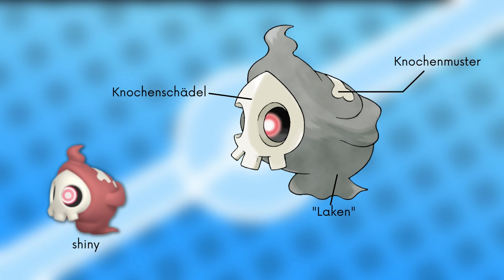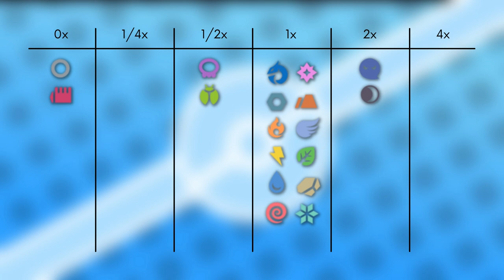Das Pokémon #355 | Zwirrlicht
▶️Worum gehts in diesem Video:

Ich stelle euch das Pokémon Zwirrlicht vor. Dabei schauen wir auf das Aussehen, Attacken, Verhalten, Lebensraum, Entwicklung und Typ Schwächen. Viel Spaß :D

0:00 Intro
0:15 Aussehen
1:08 Attacken & Fähigkeiten
2:07 Verhalten & Lebensraum
2:54 Entwicklung
4:30 Typ Schwächen